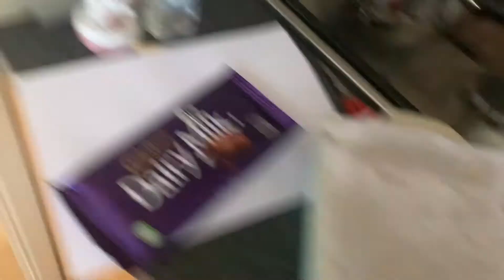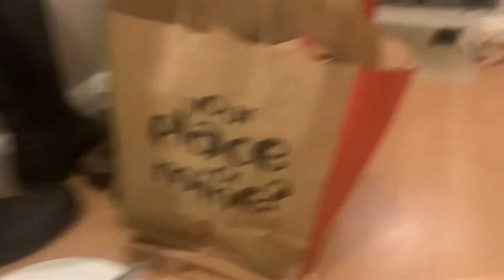Vlog: Week Seven: Pancake Day and Nandos on the Doorstep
Weekly vlog number 7..Pancake day, rice crispy cake making, socially distanced walks, Nandos on the doorstep, plant presents and hot dogs !🤗✌🏼😂

Note: John lives by himself and is in our bubble💭

15th February 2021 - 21st February 2021